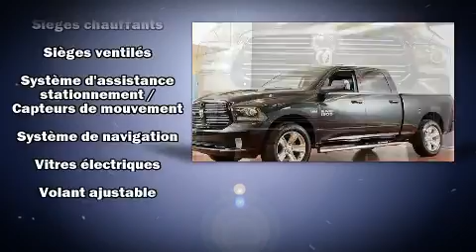2016 Ram 1500 Sport CREW CUIR TOIT NAV 251$/2SEM+TX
��motions garanties avec le Ram 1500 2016. Affichant moins de 30 000 km au compteur, ce pick-up englobe des performances de haut niveau, grand confort et agilit�� de conduite. Il se d��marque de la concurrence par son volume de chargement, sa capacit�� de remorquage et sa robustesse! Ce v��hicule offre une transmission automatique �� entra��nement �� 4 roues motrices et un puissant moteur 8 cylindres. Les caract��ristiques suivantes sont incluses: si��ges en cuir, une t��l��commande int��gr��e d'ouvre-porte de garage, le pare-choc arri��re avec marche-pied, un afficheur de la temp��rature ext��rieure, des r��troviseurs ext��rieurs avec fonction anti��blouissement automatique, si��ges chauffants et ventil��s, et un r��gulateur de vitesse. Le syst��me de navigation int��gr�� procure des instructions �� chaque intersection, et les commandes de cha��ne st��r��o au volant permettent d'ais��ment r��gler le syst��me tout en conduisant. Ce v��hicule comporte de nombreuses caract��ristiques de s��curit��: coussins gonflables �� l'avant avec d��tecteur de poids du passager, coussins gonflables lat��raux �� l'avant, syst��me antipatinage, syst��me d'assistance au freinage, un avertisseur d'urgence, et freins antiblocage. Le dispositif de stabilit�� ��lectronique fait appel �� des technologies de pointe qui rehaussent l'adh��rence �� la route. Notre ��quipe de conseillers vous aidera �� mettre la main sur le v��hicule que vous avez toujours cherch��. Nous serons heureux de r��pondre �� toutes vos questions. Prenez quelques instants pour effectuer un essai routier!